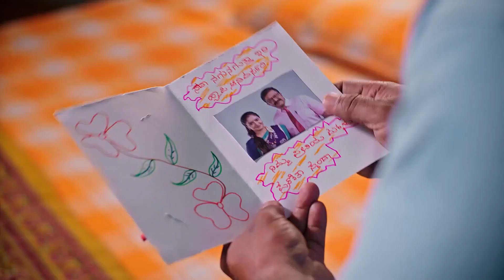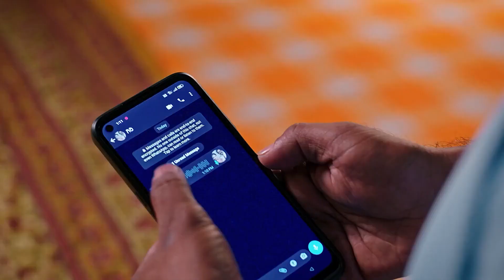ಸರ್‌ಪ್ರೈಸ್ ನಿರೀಕ್ಷೆಯಲ್ಲಿ ಗಿರಿಜಮ್ಮ! | Bhoomige Bandha Bhagavantha | Week in short | Zee Kannada